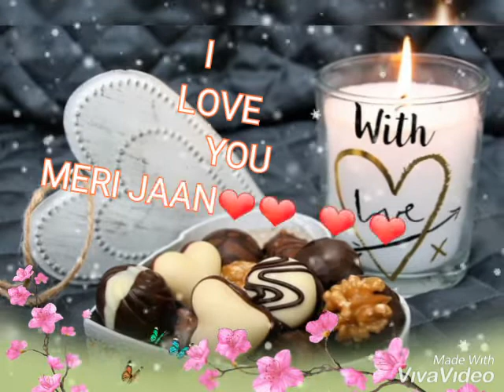Jaan se bhar kar janam❤❤❤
Happy chocolate day to my viewer's love all❤❤❤